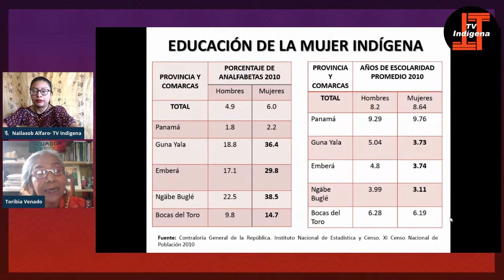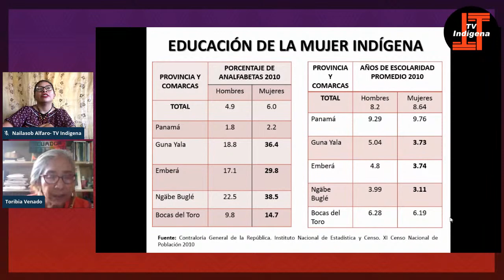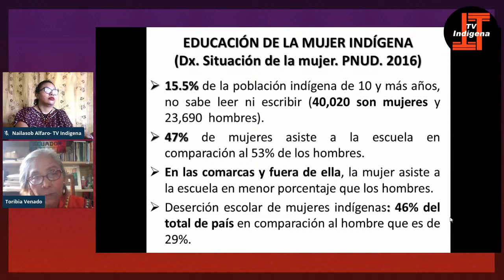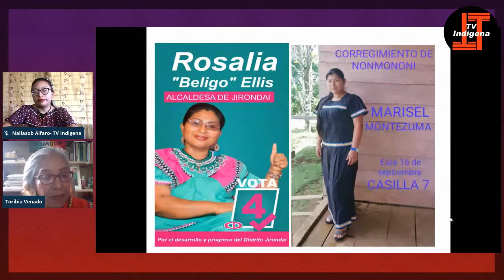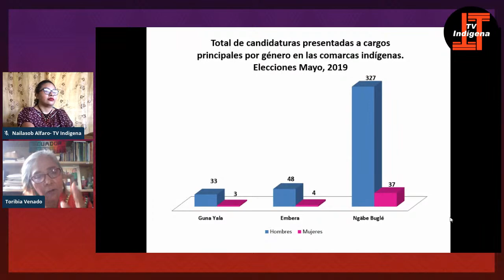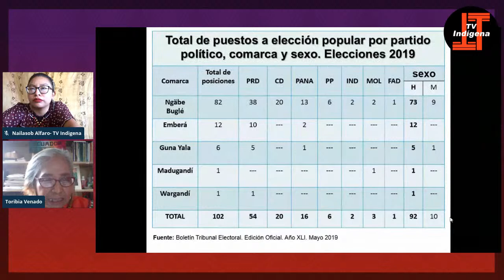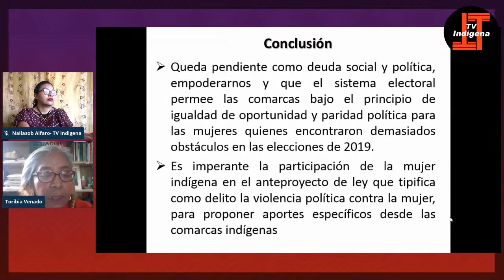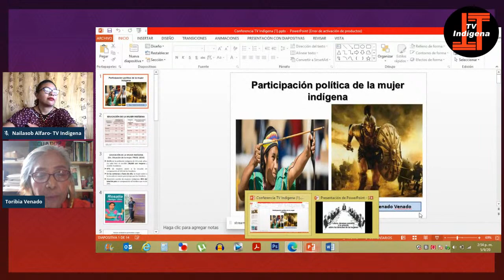Mujeres Indígenas y sus Logros en Diferentes Espacios